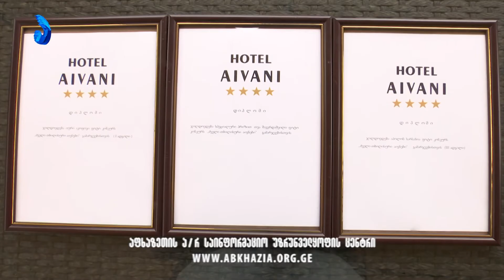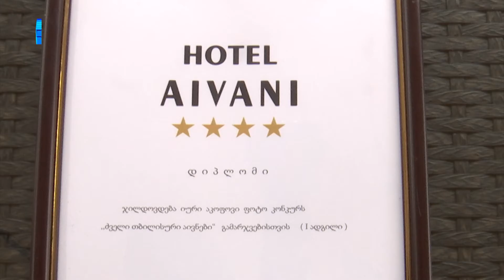,,ძველი თბილისური აივნები'' - ფოტოკონკურსში გამარჯვებულთა დაჯილდოვება